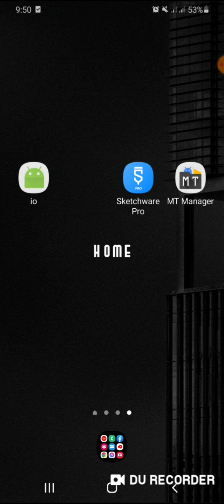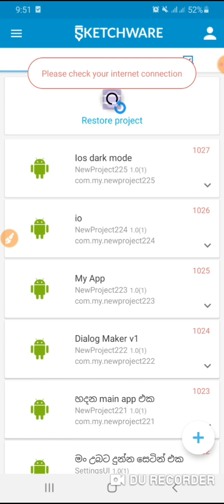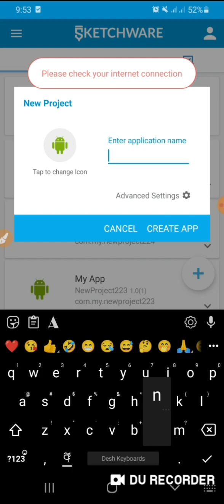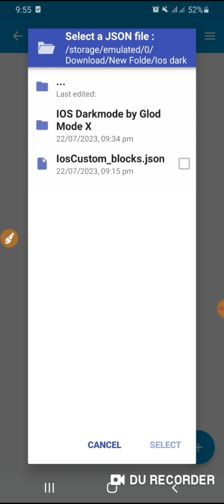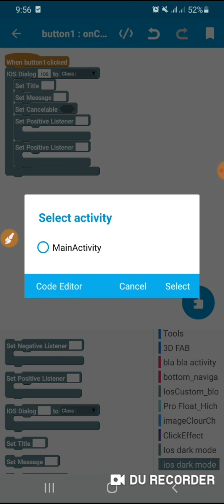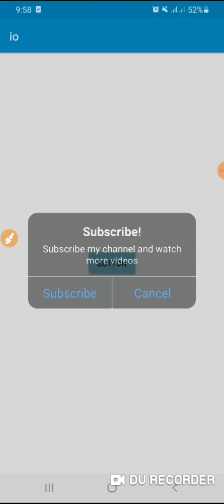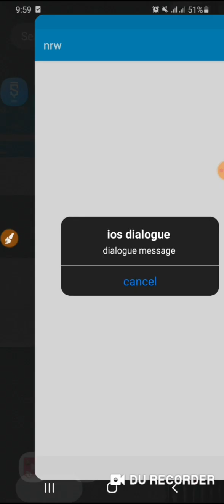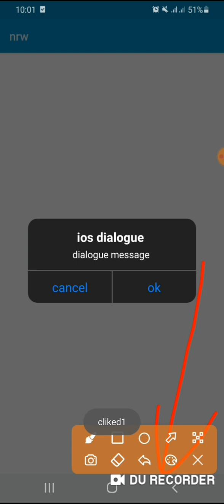How to add IOS style dialogue to sketchware.sketchware sinhala tutorial.how to add dialog sketchware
ඉස්සරහට ඕනේ වීඩියෝ comment කරන්න.

Sketchware Pro App Download
Link (Mediafire)

Mt Manager App Download Link
(Mediafire)